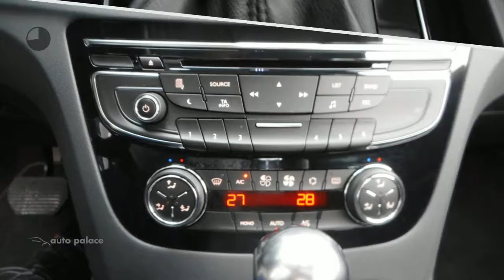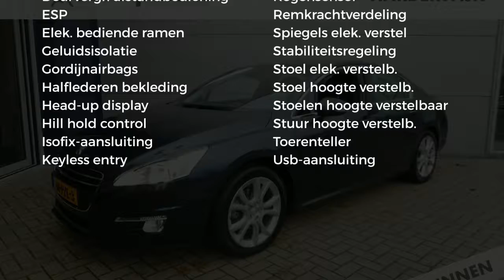Peugeot 508 1.6 THP 156pk Aut. Allure| 18 Inch. LM VLEGEN